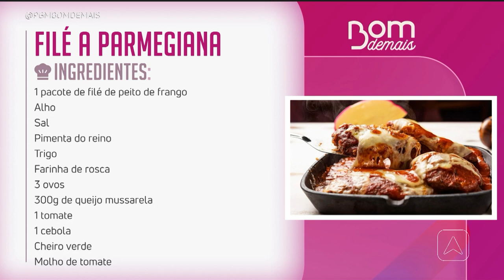Aprenda a fazer a receita de filé a parmegiana